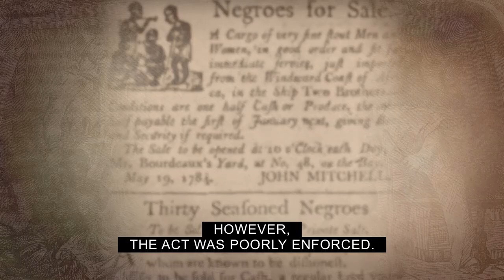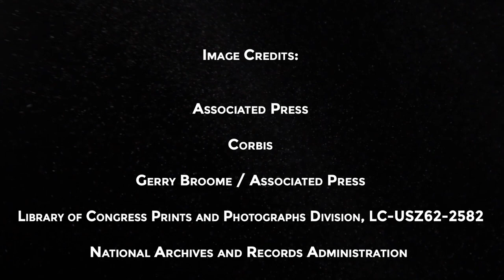Congress Bans International Slave Trade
On March 2, 1807, Congress approved a bill to ban the importation of slaves into the United States. That act was poorly enforced. Slavery wasn't legally abolished until the ratification of the 13th Amendment to the Constitution 58 years later.